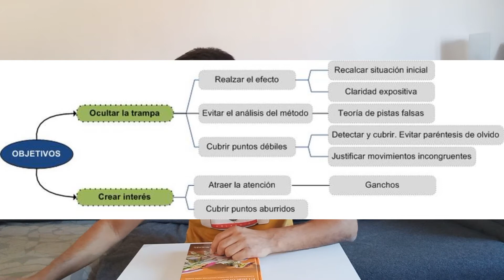¿Cuál es la mejor opción para hacer guiones en magia?: Discurso con metodo - La magia del guión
En este vídeo explico cual creo que es la mejor opción para formarse en la disciplina de crear guiones para nuestros juegos de magia: Discurso con metodo de Armando de Miguel o La magia del guión de Peter McCabe.

Título: La magia del guión
Autor: Peter McCabe
Editorial: Ediciones Laura Avilés. Páginas

Título: El discurso con método
Autor: Armando de Miguel
Editorial: Autoeditado